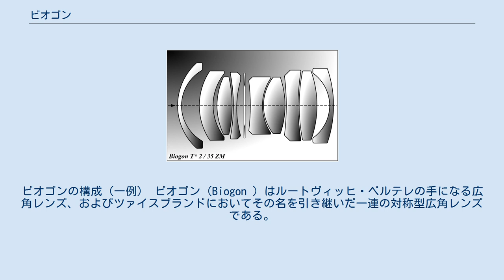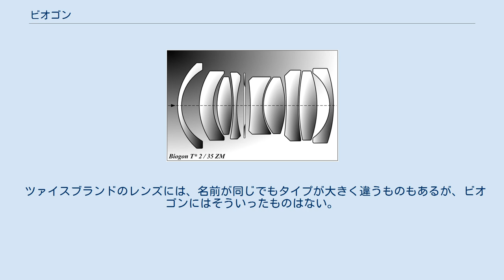ビオゴン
カール・ツァイスの写真レンズ
ビオゴンの構成（一例） ビオゴン（Biogon ）はルートヴィッヒ・ベルテレの手になる広角レンズ、およびツァイスブランドにおいてその名を引き継いだ一連の対称型広角レンズである。
名称はビオ（生命）とゴン（角度）が由来。
 最初のビオゴンは1934年にゾナーの発展系として設計され、スペックは35mmF2.4ないし2.8であった。
コンタックス用が発売され、当時この焦点距離では世界でもっとも明るいレンズであった。
次に述べるビオゴン型の特徴がはっきりあらわれた構成ではない。
 その後、一般にビオゴン型と言われる対称型の広角レンズの銘となった。
航空用の「アヴィオゴン」を小型写真機用にアレンジしたものが最初で、周辺光量落ちを緩和する凹メニスカスを前後端に置いた「凹凸(絞り)凸凹」という構成である。
樽型の歪曲収差の補正が難しい逆望遠型広角レンズと違い歪曲が発生しにくい構成だが、バックフォーカスが短く一眼レフカメラの跳ね上げミラーやデジタルカメラでもセンサー周辺の部材と干渉するために、それらには使えないことも多い。
 ツァイスブランドのレンズには、名前が同じでもタイプが大きく違うものもあるが、ビオゴンにはそういったものはない。
右図は日本（コシナ）製の「ビオゴンT*2.0/35 ZM」の構成である。